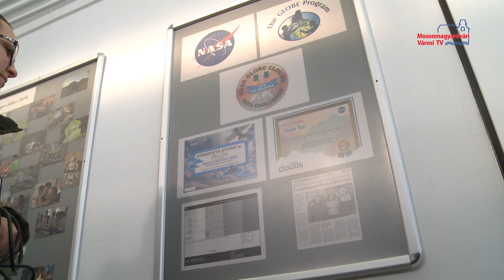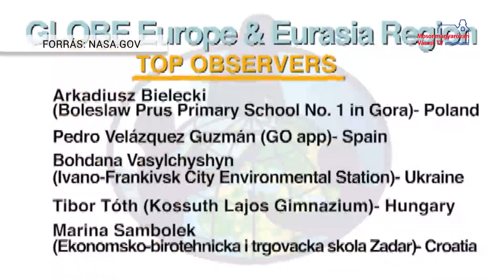Elismerést kaptak a Kossuthos diákok a NASA-tól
Nemzetközi sikereket értek el a Kossuth Lajos Gimnázium diákjai a NASA programjában. Az amerikai űrkutatási központ felhő csoportjának kihívására jelentkezett a Kossuth iskola, melynek keretében különböző időjárási vizsgálatokat végeztek, az adatokat pedig folyamatosan küldték a NASA-nak.